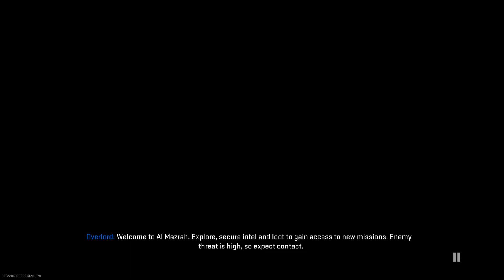DMZ S3: Poor Guys